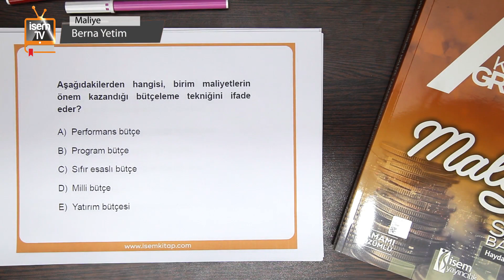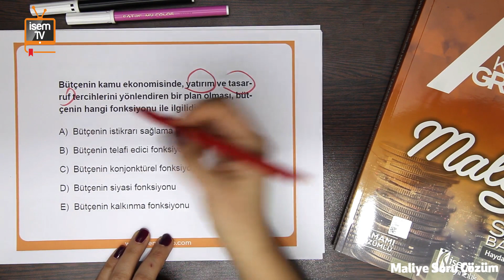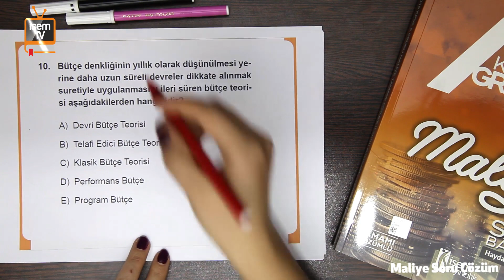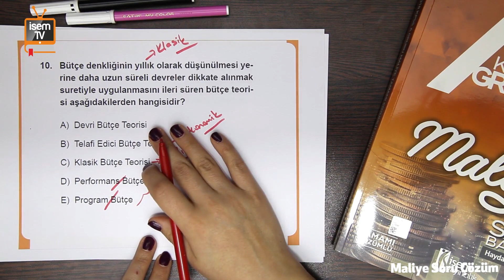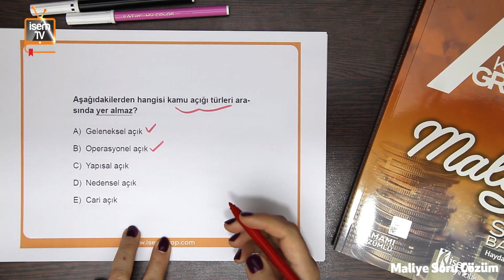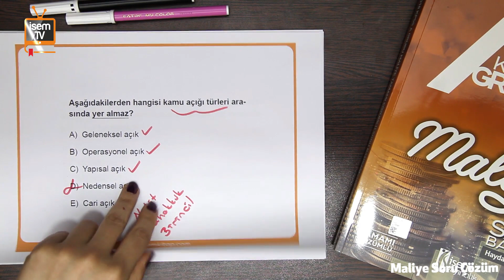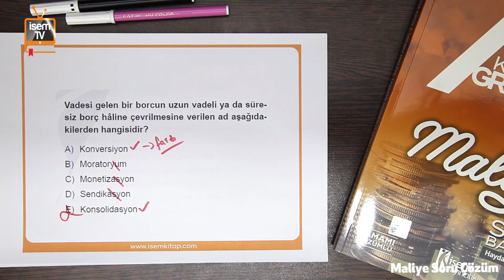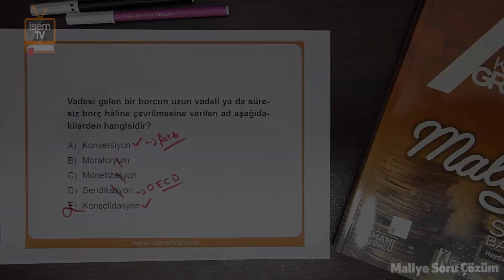13) Maliye Soru Çözüm - Berna Yetim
13) Maliye Soru Çözüm - Berna Yetim